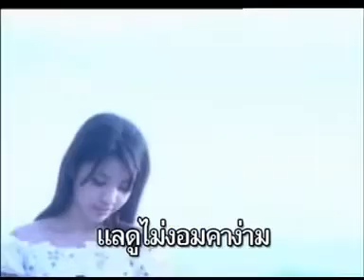แม่มะม่วงสุกงอม ทศพล หิมพานต์ อัลบั้มปีหน้าแต่งแน่ [Official MV&Karaoke]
Youtube : NVK ลูกทุ่ง TV (อีกแล้วครับท่าน)